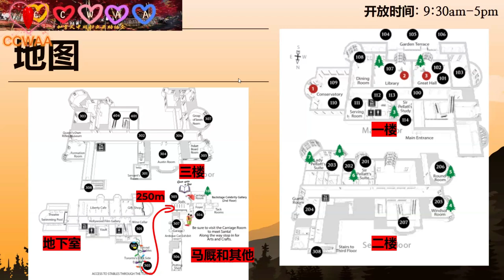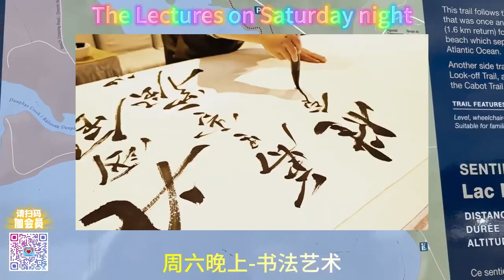多伦多 | 卡萨罗马城堡 | Casa Loma | CCWAA @2024 10 29